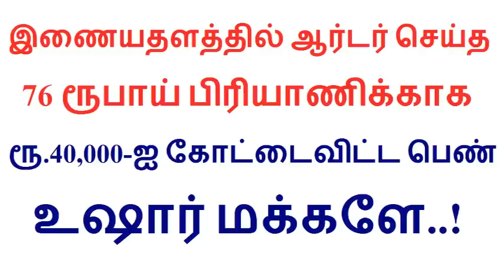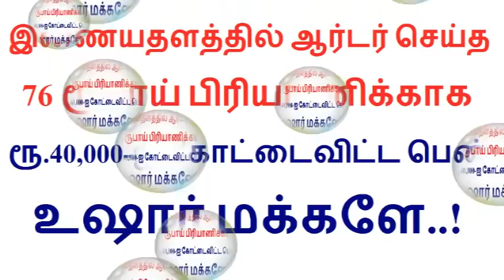இணையதளத்தில் ஆர்டர் செய்த 76 ரூபாய் பிரியாணிக்காக ரூ.40,000-ஐ கோட்டைவிட்ட பெண்... உஷார் மக்களே..!